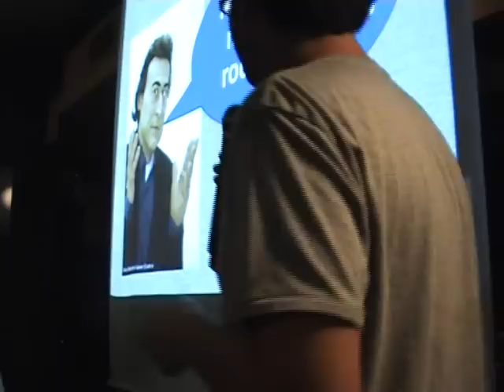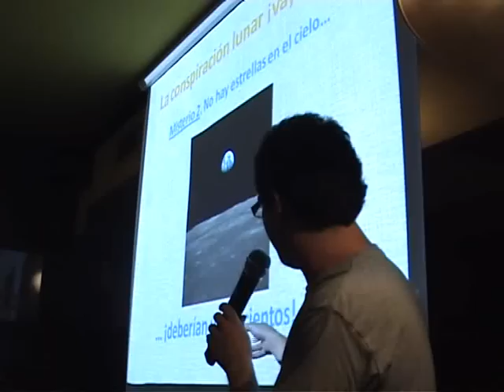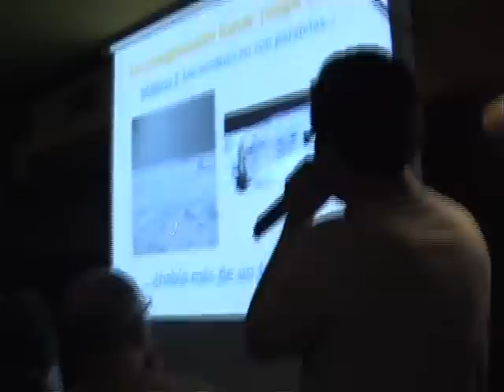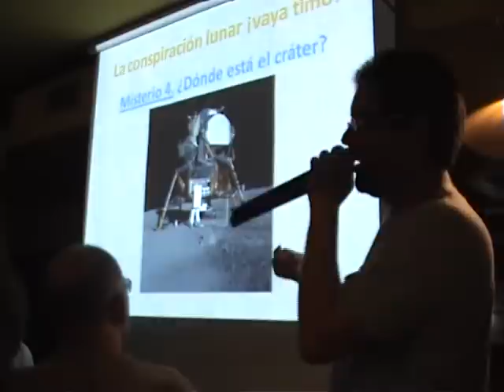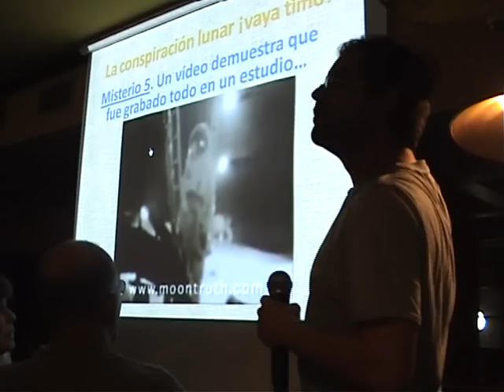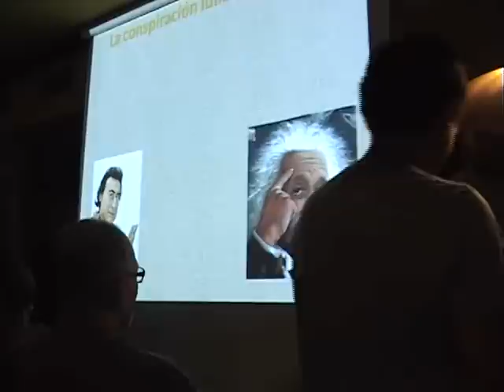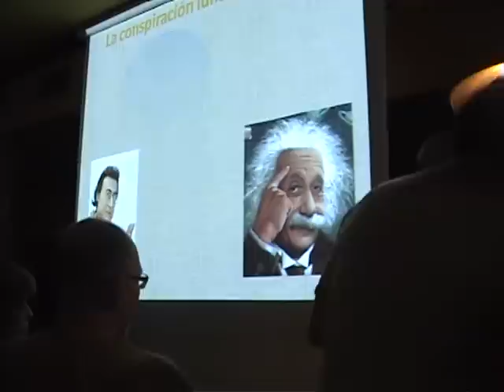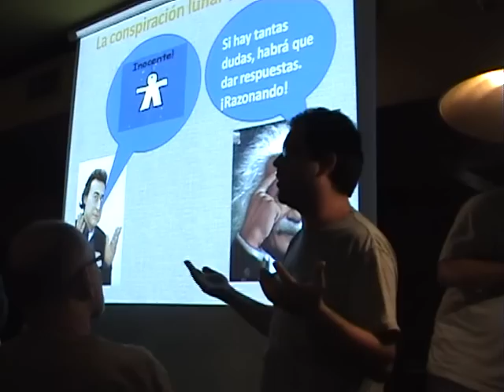Madrid - The Clover House - 6/11/2010 (Parte 1)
"¿Fuimos o no a la Luna?", por Eugenio Manuel Fernández Aguilar, licenciado en Física y autor del blog "Ciencia en el XXI"